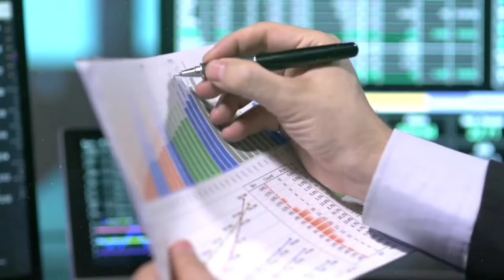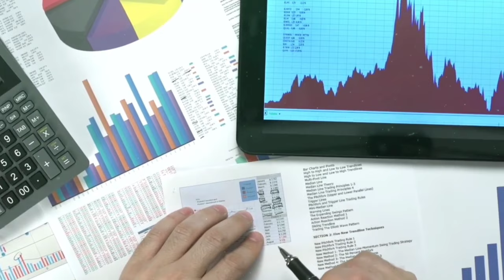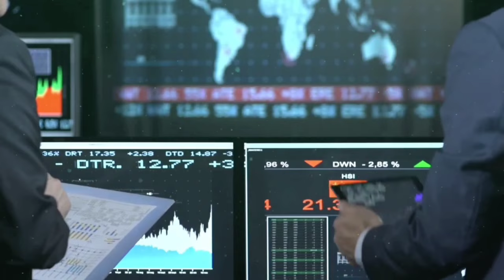MLCF - FCCL | READY FOR NON STOP BULL RUN